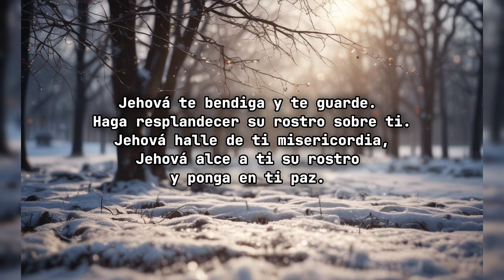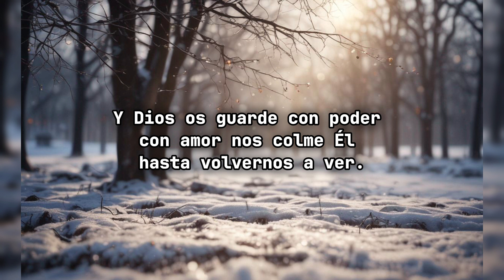BENDICIÓN SACERDOTAL / Audio & Letra / Estudiantina La Luz De La Esperanza ELLDLE.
AUTOR Y COMPOSITOR: Marco Antonio Mérida V.
Basado en *Números 6:24-27*

*TUTORIALES*

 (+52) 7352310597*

*A CONTINUACIÓN LES DEJAMOS ESTAS LISTAS DE REPRODUCCIÓN QUE POCO A POCO SE VAN ACTUALIZANDO CON MAS CANTOS. IGUAL PUEDEN RECOMENDARNOS ALGUNA ALABANZA  QUE SEA DE SU AGRADO Y QUE LES GUSTARÍA QUE SUBIERAMOS.*

*En esta lista de reproducción encuentras todos los cantos de la Estudiantina que se van subiendo y actualizando día con día*

Haz más lentos los videos con esta opción ! Para que puedas ver mejor las pisadas de cada requinto 👇🏻👇🏻